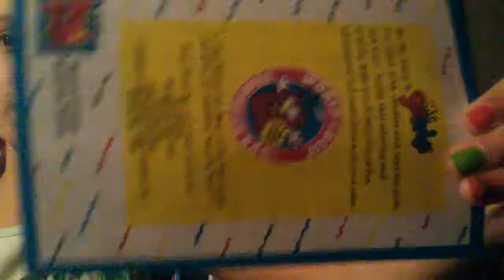Surprise bag unboxing